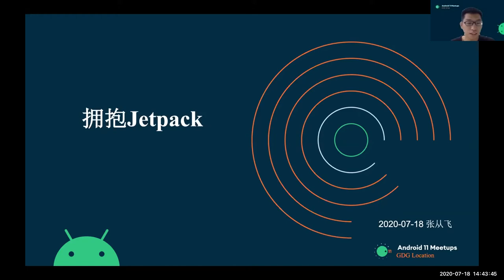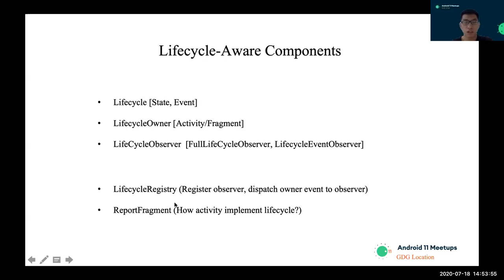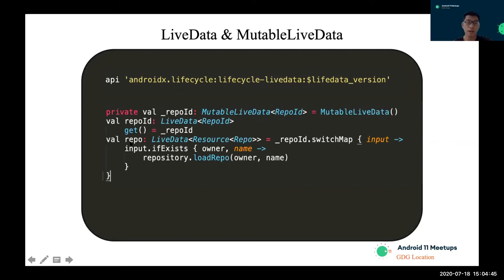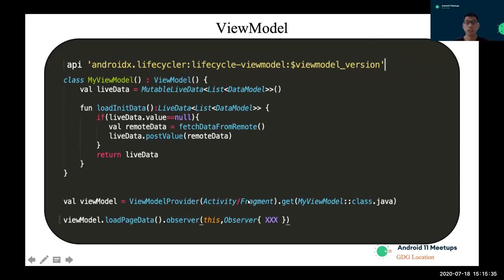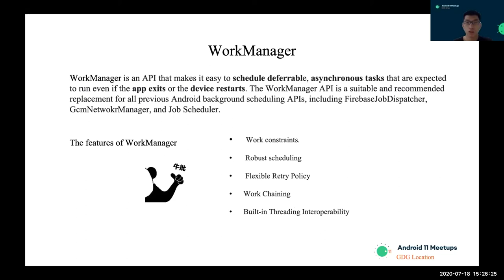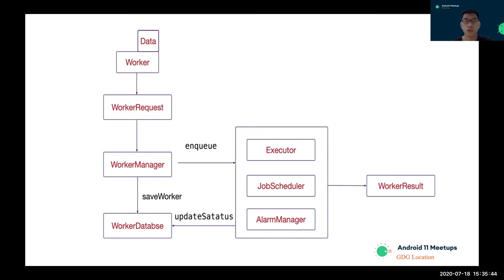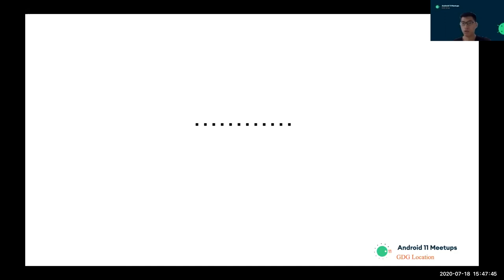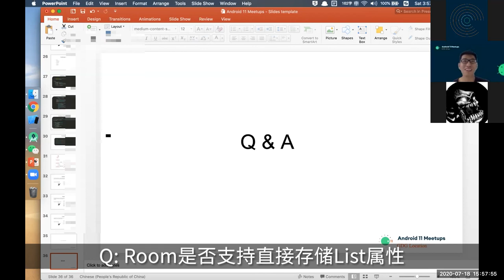拥抱 Jetpack - 张从飞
对于从事 Android 开发的小伙伴来说，相信大家不管是在公司项目或是平时课余时间的小项目上，从产品交互，用户体验，代码架构，数据存取及网络优化等方面都会遇到各种各样的问题，并且有属于自己的一套解决方案，但是又很难适合所有的项目场景。那么自Google I/0 2018年开发者大会推出 Android Jetpack 以来，已经过去两年的日子啦，Jetpack作为一套能够帮助简化开发流程，从而轻松打造优质应用的工具和组件，大家有没有在自己项目上实践呢，So让我们一起拥抱Jetpack，感受它的魅力吧。

分享嘉宾：
张从飞，3年 Android 开发经验，目前在 Thoughtworks 主要从事 Android 开发，对移动开发有着浓厚的兴趣。